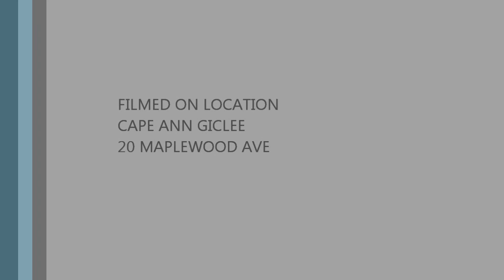CAPE ANN GICLEE JAMES EAVES- A MASTER DIGITAL IMAGE ARTIST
With my first show of my canvas work who would I trust but someone who takes their canvas printing work as serious as I take my photography.